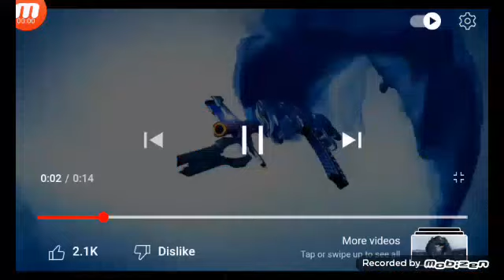Updating my boat //Ocean Survival Gameplay //#4